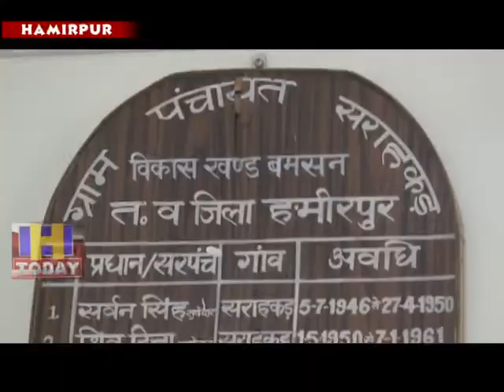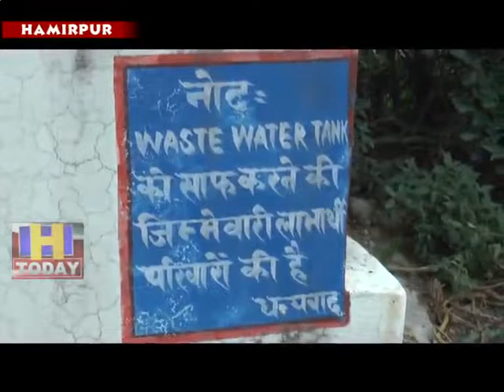11 JULY N 3 Farmers of Karali village of Sarakhad Panchayat of Hamirpur got happy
बरसा जल संग्रहण और घरों से निकलने वाले गंदे पानी को संजो कर पानी का इस्तेमाल खेतीबाडी के लिए करने से जिला हमीरपुर के सराहकड पंचायत के कराली गांव के किसान खुषहाल हो गए है।